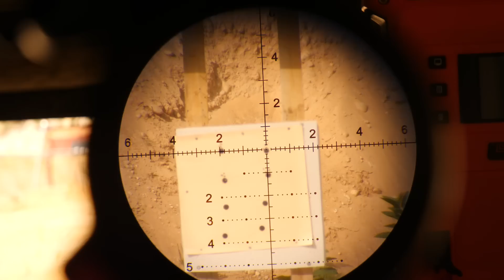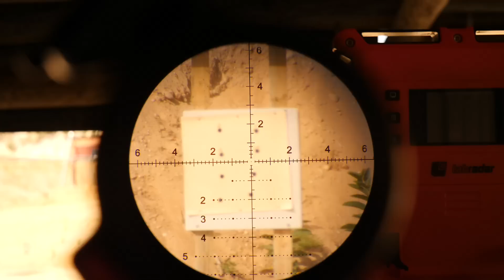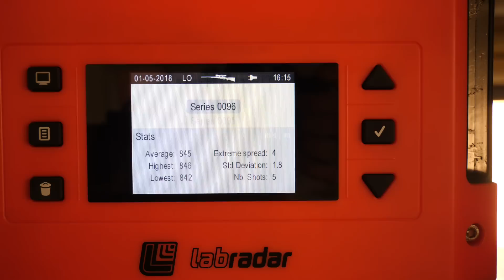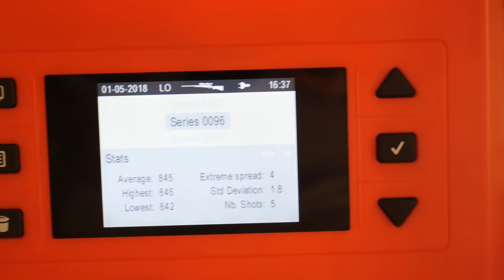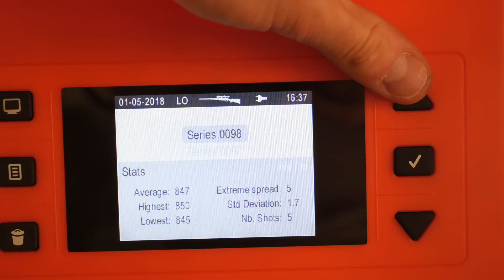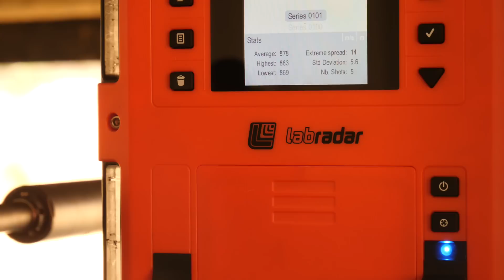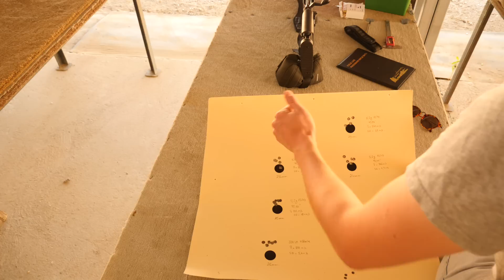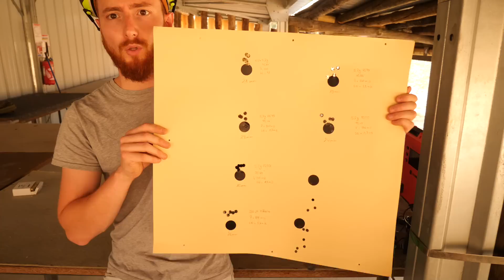338 LM à 1€ ? Test & conclusions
Bienvenue sur la chaîne des armes et la science by Jérémy, je suis Jérémy passionné de *tir longue distance et de rechargement* , ma formation d'ingénieur et mon précédent métier dans le développement des munitions m'amène a créer ce contenus tournant autour des armes particulièrement des *carabines de tir longue distance* mais aussi autour de la *munition* , par le biais du *rechargement ainsi que de la balistique*.
Je ne suis pas un sniper, juste un particulier qui aime les challenges associés a la balistique.

Nous avons également sortit une gamme de patch afin de customiser votre matériel mais aussi pour soutenir la chaîne dont le contenus est majoritairement démonétisé.

Montage réalisé par Pierre Cherigie !